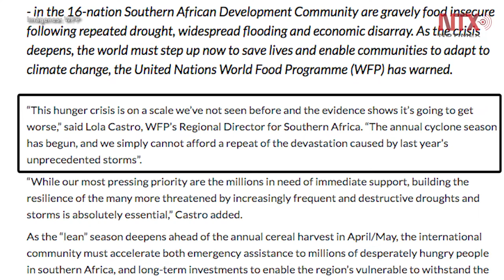45 millones de africanos padecen hambre: ONU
Al menos 45 millones de personas de 16 naciones ubicadas al Sur de África están amenazadas por el hambre.